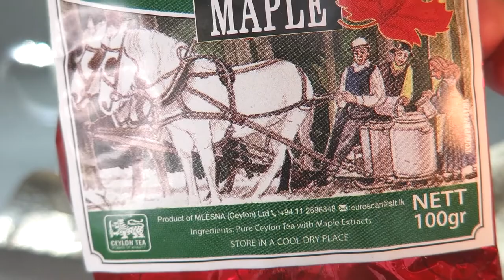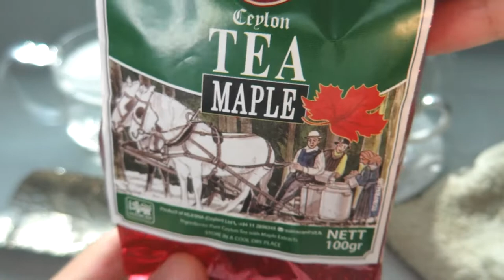리뷰 | 믈레즈나 메이플 티 | Mlesna Maple tea [상품#28] ¶자막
믈레즈나 메이플 티
Mlesna Maple tea

☆★맛 평가 기록★☆

수렴성
없음 강함

고삽미
약함 강함

단맛
적음 많음

산미
약함 강함

감칠맛
약함 강함

구감
가벼움---무거움

향기
단순함---풍성함

*가향
미약 과도

총평
물에 마신다면 1점, 우유에 마신다면 6점

0 쓰레기
1 물보다 못함
2 구색은 갖춤
3 차라고 불러도 좋음
4 안좋은 차 (굳이 다시 마시지 않음)
5 무난한 차 (잘 우려야 마실만 함)
6 괜찮은 차 (몇 번은 마실듯)
7 맛있는 차 (잘 우리면 맛있음)
8 훌륭한 차 (주 2회 이상 음용 가능)
9 어떻게 우려도 맛있음
10 재구매 의사 있음